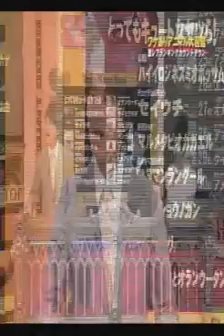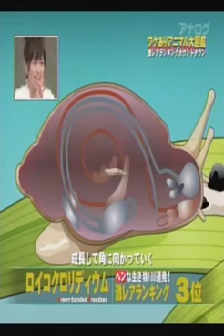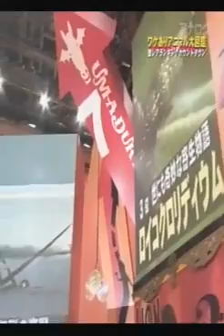変な生き物100ベスト14